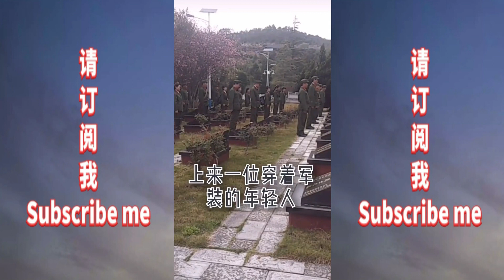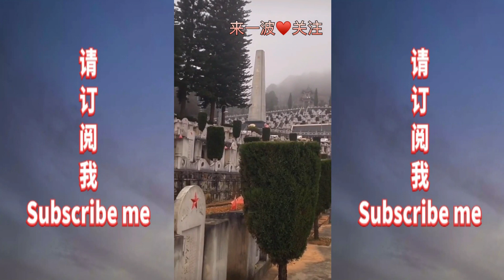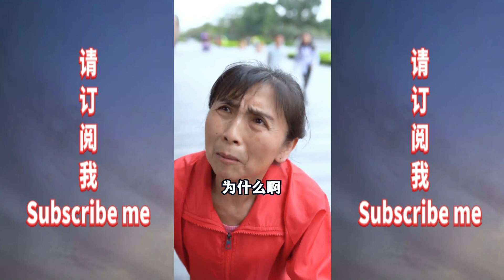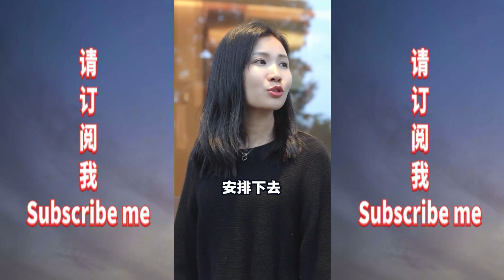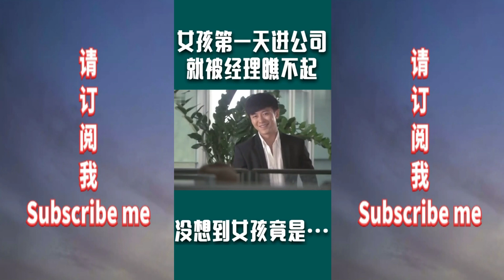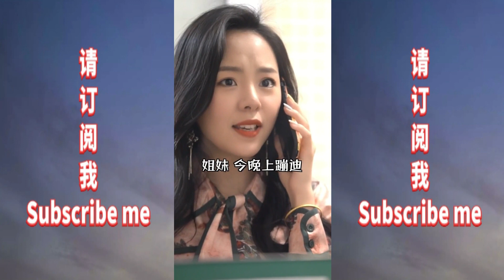绝色美女 春节回老家 现在还是单身 有哥哥愿意做我男友吗Stunning beauties returning to their hometown during the Spring Festival